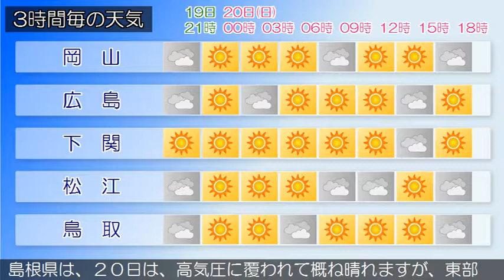2017/08/19 中国地方の天気予報 夕